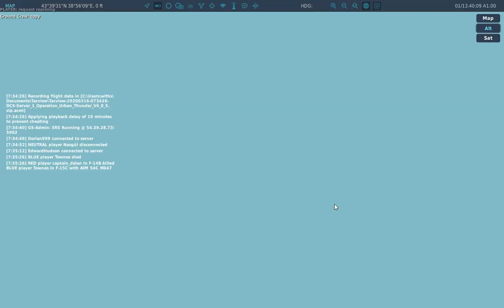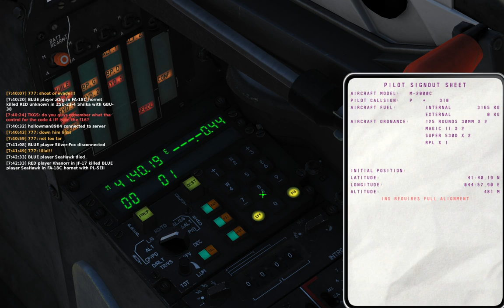Self-transcendence, SILVER FOOTAGE 3, DCS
This is not a footage meant to display a video game. This is a footage meant to show you self-transcendence (nonduality). It's an online game entitled DCS World which was played with random people (PvP) without any hidden communication. You see and hear what I saw and heard, exactly. No more and no less. You need to see the chat text and map. Therefore, viewing from a mobile phone is out of the question.

No comment or elaboration on what is in the footage but it gets better with 'Praetorian' and 'TKGS'. With Praetor the most obvious is in minute 10:00 and mind reading in minute 13:00 when I typed "RTB, Praetor?!" I wasn't counting his missiles. TKGS confirmed and thanked me for my warning. There's nothing to watch past minute 28:00.

This is neither cheating nor a psychic phenomenon. It's our nature: impersonal nonbeing that transcends space-time and being which when cocooned in a being becomes a transpersonal experience in its natural state of impersonal nonbeing. We are more fundamental THAN THE FABRIC OF PHYSICAL REALITY. We are greater than all this [maya].

If being can be transcended which means space-time too, then we are NEITHER persons NOR ARE WE HERE. ALL LIFE, seen and unseen, IS A PROJECTION.